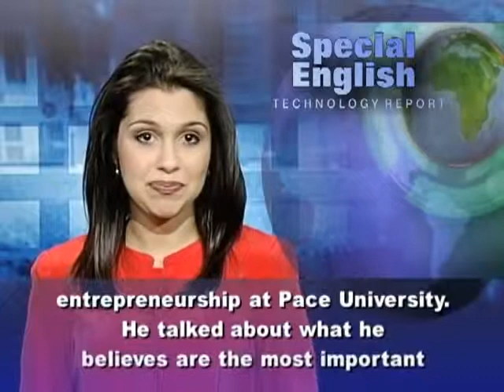A Whole New World, Brought to Us by Gizmos and Gadgets